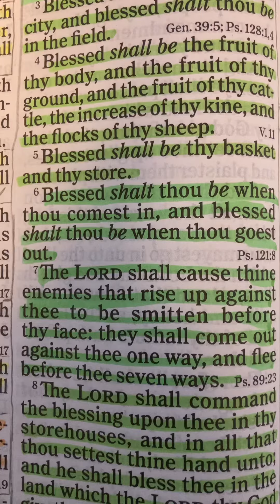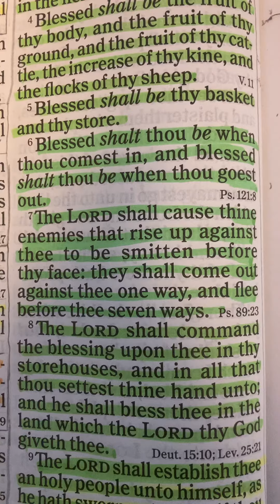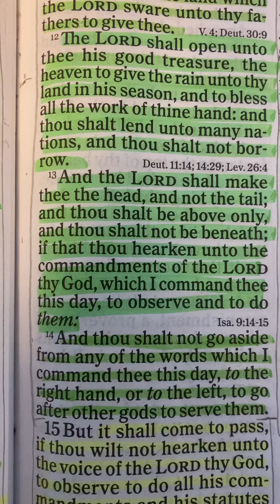The LORD will establish you as an holy people, and all the earth shall see that you are chosen.